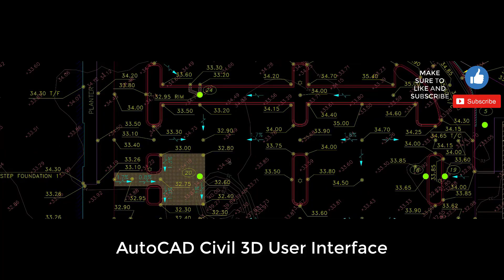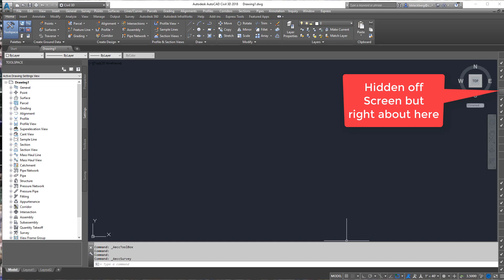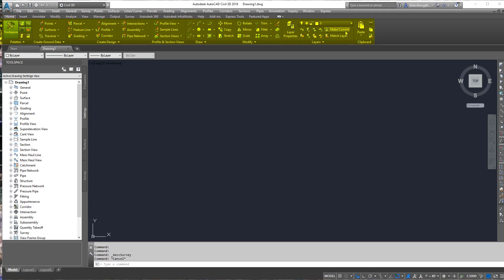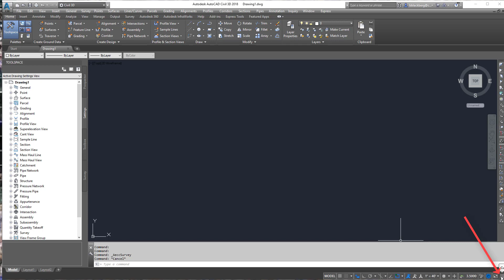The AutoCAD Civil 3D Interface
Videos reviews the AutoCAD Civil 3d workspaces, explaining where to find keys items in Civil 3D